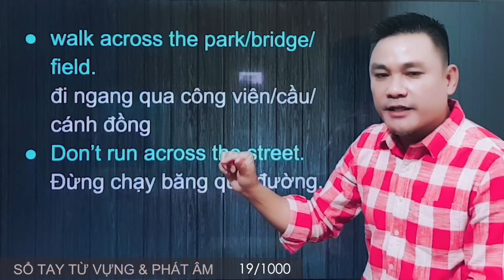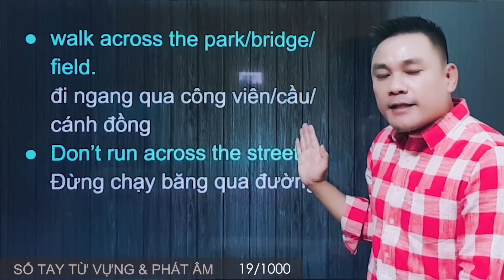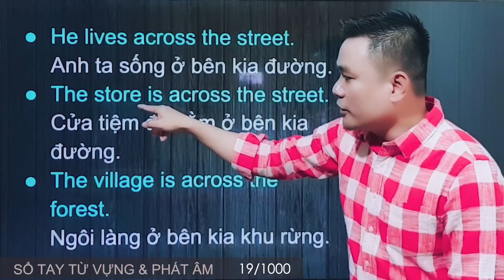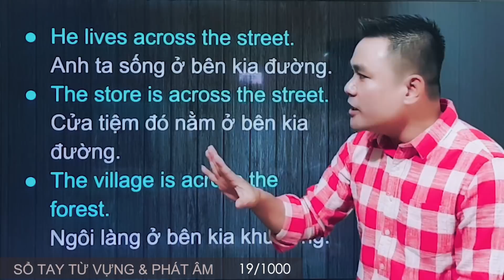ACROSS - Cách phát âm và dùng từ Across - Thắng Phạm